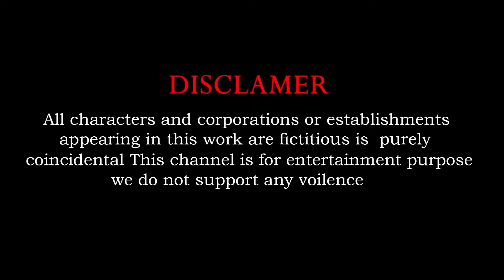5 Giant Duck, Monkey, Piglet, chicken, dog, cat, cow, Sheep, Transfiguration funny animal 2023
5 Giant Duck, Monkey, Piglet, chicken, dog, cat, cow, Sheep, Transfiguration funny animal 2023
Video production software: C4D, Adobe Premiere, Adobe Photoshop ...
Production team: Animals girl
Video resolution: HD
© Copyright by Duck Cartoon Animals☞ Do not Reup